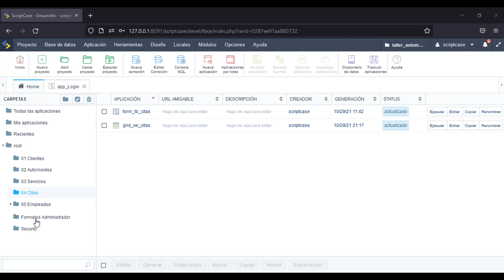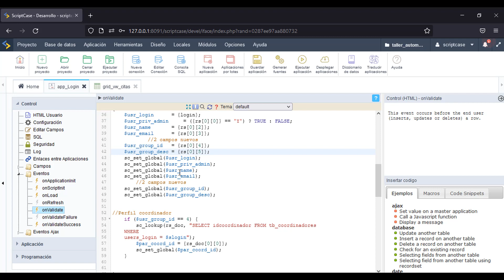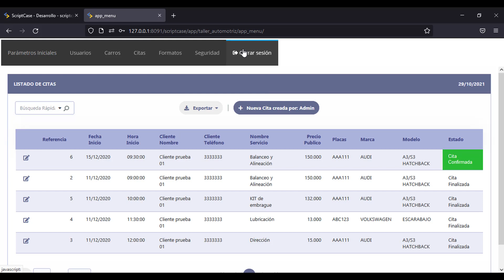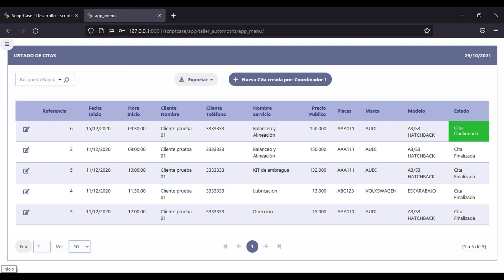Scriptcase 9.7 - Macro: sc_btn_label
La macro se usa para cambiar la etiqueta de los botones, ya sean nativos de Scriptcase o creados por el desarrollador.
Bienvenido a Scriptcase, dile hola al desarrollo eficiente, conozca la herramienta de desarrollo web más eficiente del mercado y crea sistemas web completos integrados con Business Intelligence en minutos!

¿Dudas? Entra en contacto y gana un cupón code de descuento de Scriptcase.